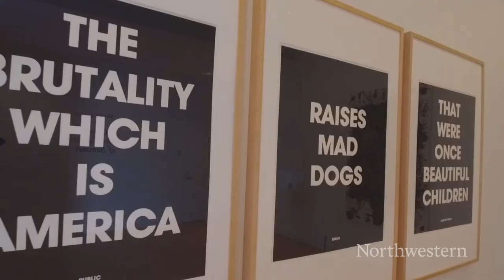Who Says, Who Shows, What Counts: Thinking about History with the Block's Collection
The Block's 40th Anniversary celebration culminates with "Who Says, Who Shows, What Counts," an exhibition inviting visitors to think critically about how artists, artworks, and museums engage with narratives of the past.  The exhibition highlights more than 80 modern and contemporary artworks recently acquired by the Block. It is on view through December 5, 2021. ____